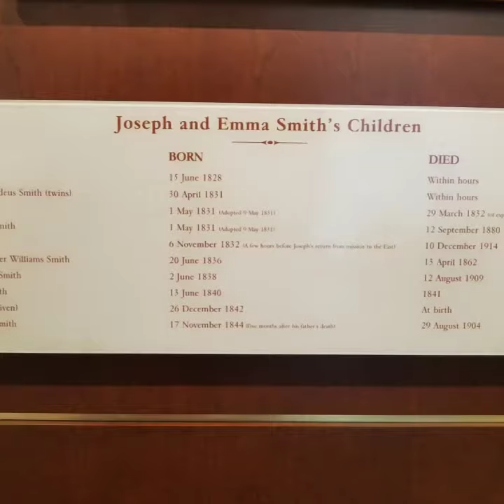Birth Place of the Prophet Joseph Smith Sharon, Vermont 10/9/17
Birth Place of the Prophet
Joseph Smith
Sharon, Vermont
10/9/17